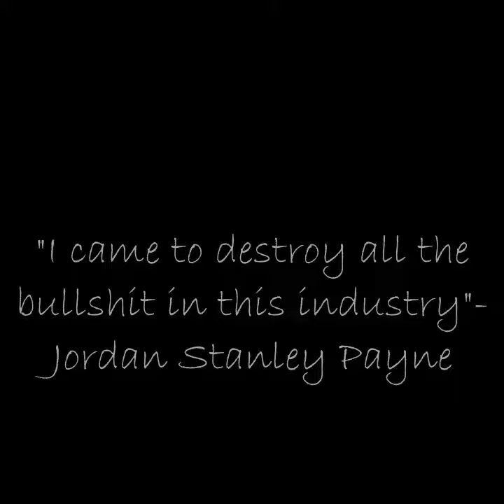Entrepreneur Life Episode 3 THANKFUL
Entrepreneur Life Episode 3

Be THANKFUL 365 NOT one day out of the year. This will change your life